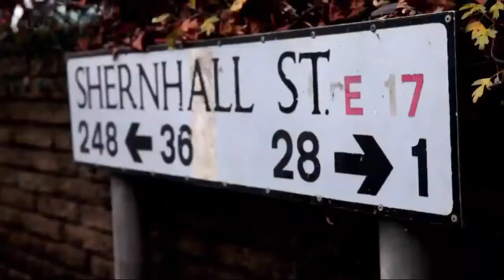Fleur East - A Fool In Love Live Week 8 - The X Factor UK 2014